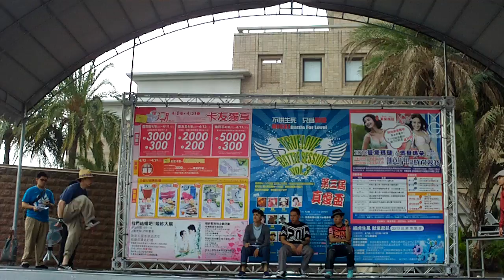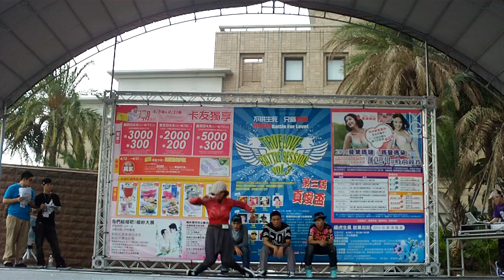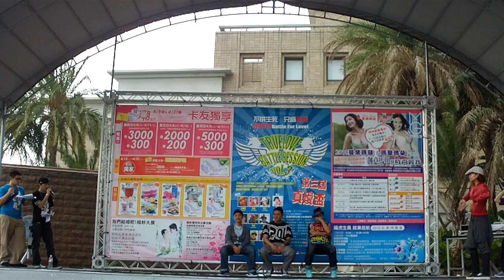20100425嘉義真愛盃 - LOCKING - Best16 - 阿飛 VS 小七 (OT).MOV